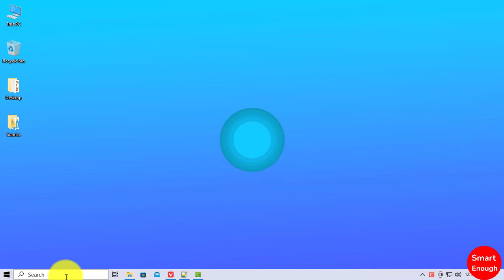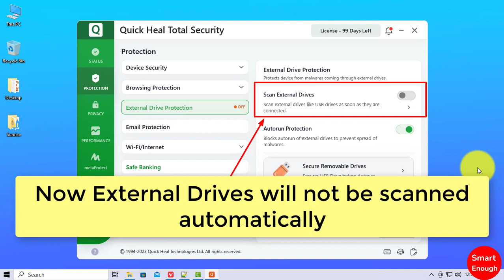How to Turn Off External Drives Auto Scan on Quick Heal Total Security?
How do I stop Quick Heal Total Security from automatically scanning? How to disable scan external drives like USB drives as soon as they are connected feature on Quick Heal Total Security?  How to stop quick heal from scanning external drive or usb automatically when you connects it?

How to Turn Off External Drives Auto Scan on Quick Heal Total Security? How to disable Automatic scanning of USB Drives on Quick Heal Total Security?